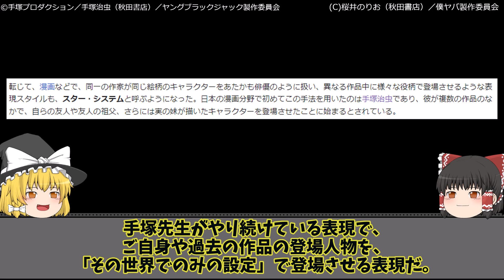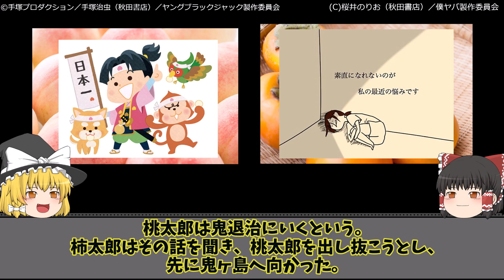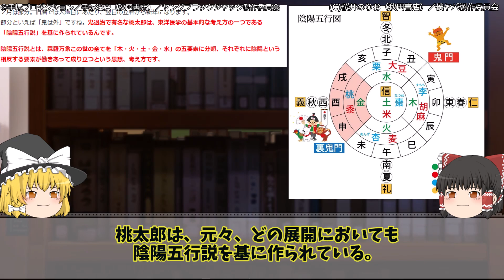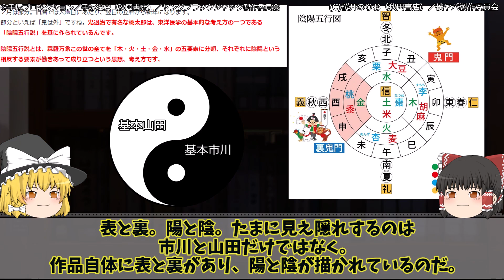【僕の心のヤバイやつ】１話でおにぎりを食べる理由。秘話から繋がる陰キャと陽キャ！【僕ヤバ】【ゆっくり動画】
おにぎり　おむすび　むすび　にぎりめし　にぎり…

↓↓アニメの続きは原作で↓↓
【動画説明】

「僕の心のヤバイやつ」に関する動画をアニメ、漫画、メディア等全てにおいての物事を
紹介、考察、感想、茶番を交えて作成しています。
質問等ある場合はコメント欄からお願いいたします。

権利所有者様や第三者に対して、不利益を生じないように注意を払っておりますが、何か問題がある場合には、早急に対応致しますので、メールアドレスの方へ権利所有者様本人からのご連絡をよろしくお願い致します。